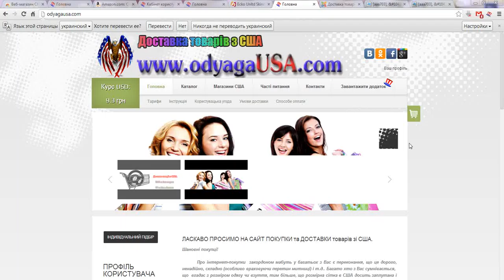Онлайн трек вашої посилки